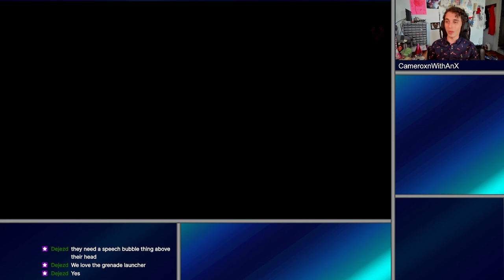Hades | The Hottest Part of Zaggy Boi's Body Is Obviously His Feet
Something about a god and those flaming toes has got us all hot & bothered. Probably because, like I said, the toes are on fire, therefore our body temperatures are above the norm.